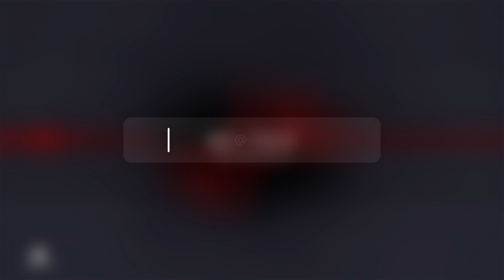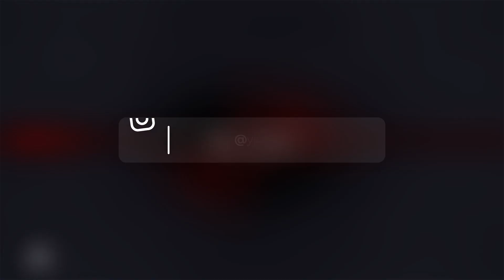Instru Rap Freestyle Type Jul X Ninho - "MA FOLIE" | YJ Production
- Pour toutes démarche l'achat du beat est obligatoire.

- En cas d'utilisation, veuillez indiquer dans la description
"Prod. YJ Production"

Toutes musiques ou je serais pas cité dans la description seront supprimé.
Wav et Pistes par pistes disponible a la vente. [ACHAT OBLIGATOIRE]

Information sur l'achat d'une instrumental :
- Droits d'enregistrement
- Droits de tournage (Clip vidéo)
- Droits de distribution sur toutes les plateformes de streaming
- Droits Performance live (concert, show case...)
- Droits Passages Radio